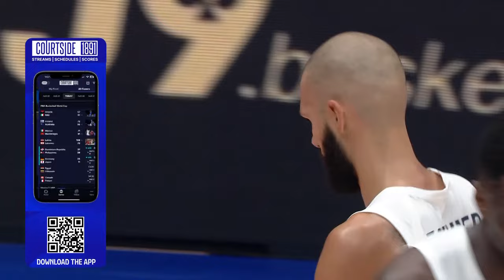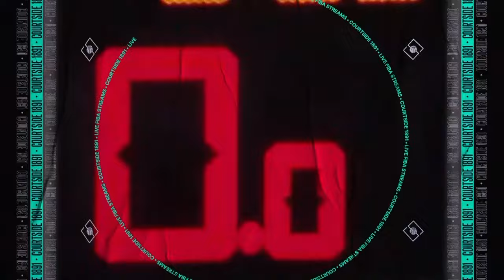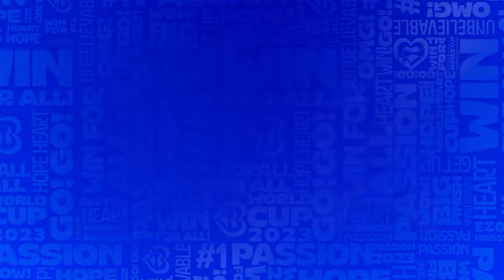France v Latvia | Full Basketball Game | FIBA Basketball World Cup 2023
Watch the First Round game between France and Latvia at the FIBA Basketball World Cup 2023.

00:00:00 Intro
00:14:47 1st quarter
00:37:44 2nd quarter
01:15:05 3rd quarter
01:40:06 4th quarter